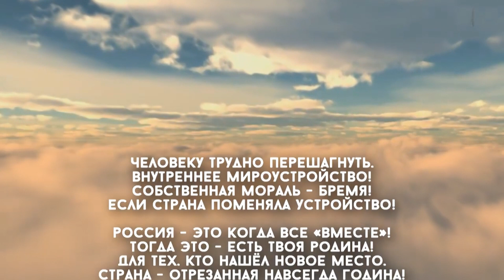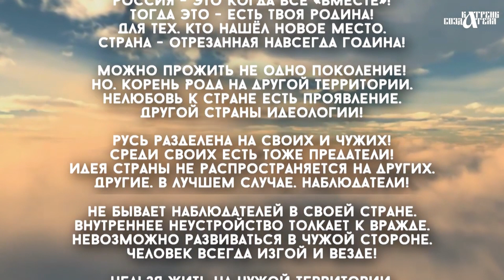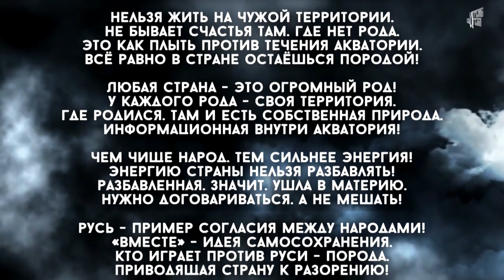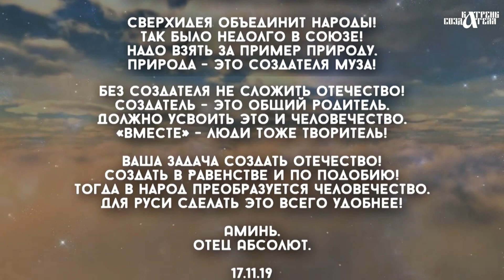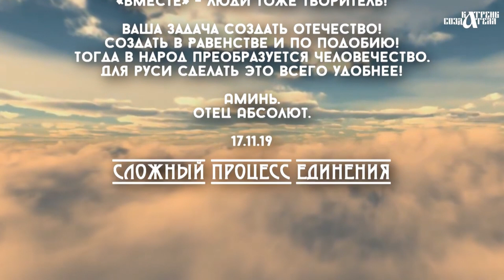Катрены Создателя ✴ 17.11.2019 “Сложный процесс Единения”